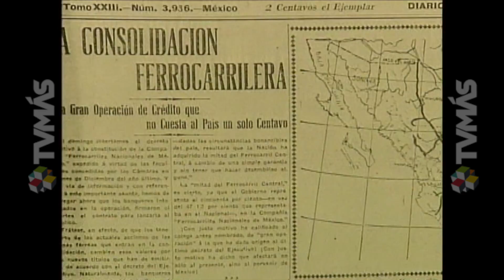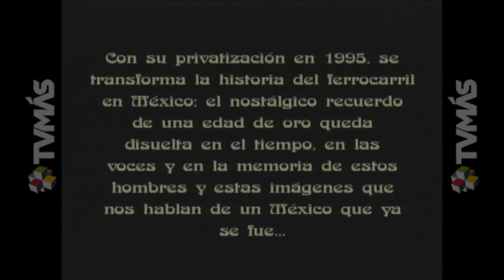Nuestra Memoria - Los Caminos de Hierro en Veracruz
Historia del Ferrocarril en Veracruz.
Programa transmitido en el año 2003.